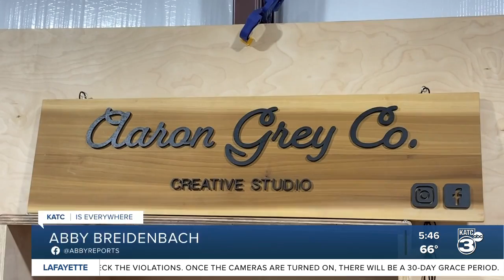Shopping local for Christmas: Aaron Gray Co.